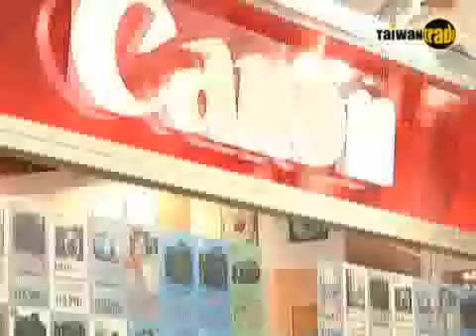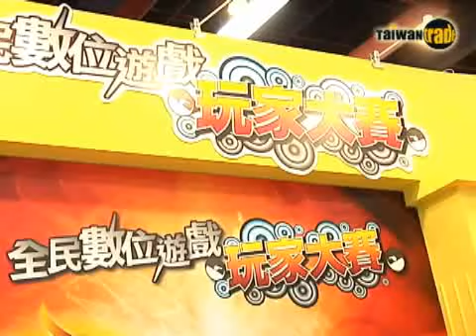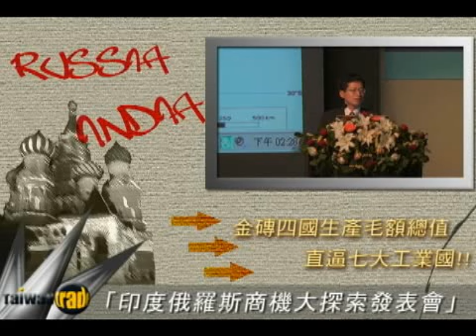影音快遞54集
本集影音快遞介紹2009台北電腦應用展聚集了人氣買氣以及最優惠新款的機種,是您夏季最不可錯過的展會.另外,活動訊息也介紹了金磚四國印度及俄羅斯的特別研討會讓大家能夠更清楚海外市場.最後還有可愛的tica美眉選拔喔. TAITRA 外貿協會 / Taiwantrade 台灣經貿網